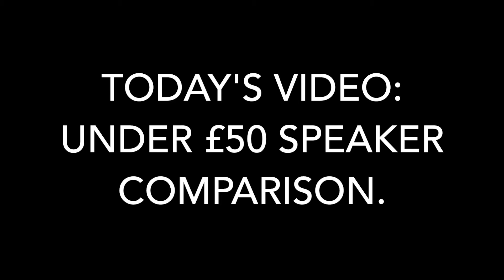Less than £50 SPEAKER COMPARISON. EARLY 2017 good or bad?| Aspiebloke's world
In this video I carry out a sound comparison on three speakers. The kit sound boombar +, JBL GO and the juice block  all priced at under £50 I personally thought the best speaker was the Juiceblock let me know what you thought down below!